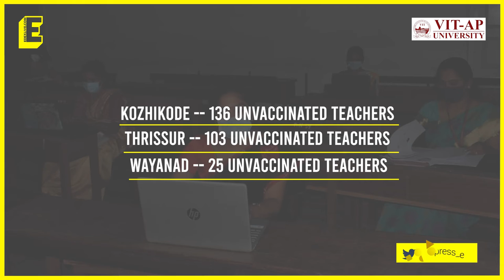Why are Kerala teachers not getting vaccinated?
Story: Parvathi Benu
Anchor: Prajanma Das
Edit: Souwndarya Murali